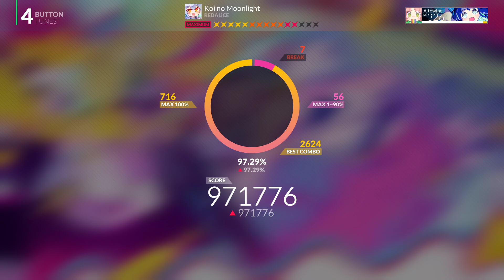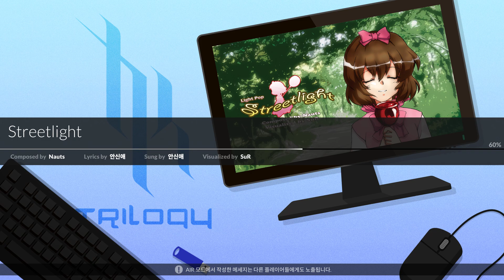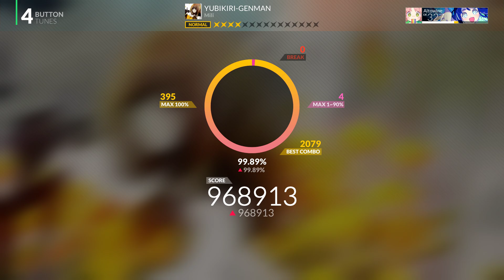DJMAX Respect | Free Mode | 4키 | 101 일차